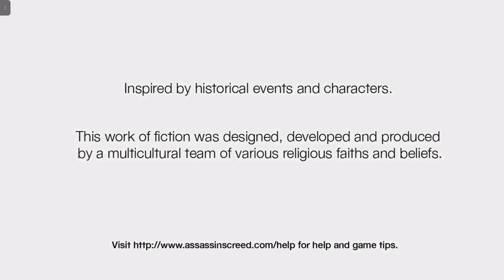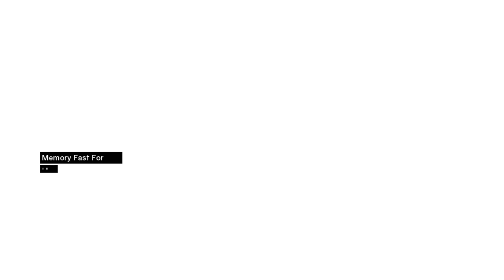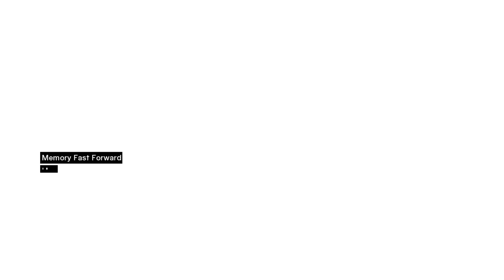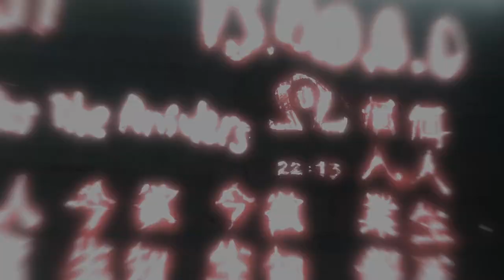Assassin's Creed | PC Walkthrough - PART 1: Memory Block 1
2 people wanted some information from Desmond however he did not want to go into the animus. In the end he agreed and went inside. Due to his subconscious he could not go to the memory block which they wanted to the had to start from somewhere further away. Altair has broken the Creed's rules and was unranked and stripped of his weapons.

Assassin's Creed is an action-adventure game developed by Ubisoft Montreal and published by Ubisoft. It is the first installment in the Assassin's Creed series. The video game was released for PlayStation 3 and Xbox 360 in November 2007.